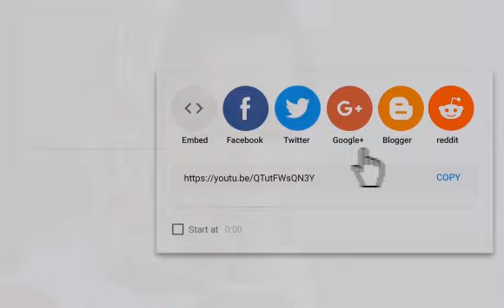Mostafa Yeganeh - Shab Shod (مصطفی یگانه - شب شد)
Abdul Hai Wafa
Abdullah Moqori
Afghan Stars
Ahmad Dawood Eqbal
Ahmad Fardin
Ahmad Jawad Karimi
Ahmad Ozair
Ahmad Parwiz
Ahmad Tahir
Ahmad Wali
Ahmad Walid
Ahmad Zahir
Aimal Shams
Ajmal Omid
Ajmal Parsa
Akbar Ramish
Akhtar Shawkat
Akmal Hamdard
Ali Etemadi
Ali Omid
AliReza Miri
Arash Howaida
Aref Jafari
Aref Kayhan
Aria Band
Aris Parwiz
Arvin Mehr & Amin AF
Aryana Sayeed
Asad Badie
Ashkan Rostami
Atash
Atif Samar
Attan
Awab & Shahab Moradi
Aziz Bahar
Aziz Guman
Bahar (Spring) Special
Baktash Joya
Baraan Group
Baryalai Samadi
Bashir Asim
Bashir Hamdard
Bashir Maidani
Bashir Wafa
Basir Baig
Basir Nadi
Behroz Rahimi
Belqis Younisi
Belton
Bezhan Zafarmal (DJ Besho)
Daud Hanif
Dawood Habibi
Dawood Sarkhosh
Dawood Waziry
Edris Sejdai
Ehsan Aman
Eiraj Kazmi
Eloxin (Rap)
Elyas Shahna
Emal Mustafa
Emal Shams
Ershad Aman
Faheem Rahimi
Fahim Hariwal
Fahim Samim
Fahim Sayed
Faisal Rap
Faiz Karezi
Faiz Qaderi
Faraidoon Niazi
Fardeen Haqmal
Fardin Fakher
Fardin Faryad
Farhad Darya
Farhad Ghafoor
Farhad Shams
Farid Qaneh
Farzad Habib
Farzana Naaz
Fawad Ramez
Fayaz Hamid
Ferdaws Barin
Ferough Ahmad
Feroz Kondozi
Ghazal
Ghezaal
Godar Zazai
Gulzar Alam
Gulzar Hairan
Habib Qaderi
Habib Sharif
Hadya Rastagar
Hafiz & Devyani Ali
Hafiz Karwandgar
Hafiz Wesal
Hafizullah Gardesh
Haidari Brothers
Haider Saleem
Haleem Saboor
Hamid Aziz
Hamid Jalali
Hamid Naimi
Hamid Saadat
Hamid Shaidaie
Hangama
Haris Amir
Haroon Qayel
Hashmat Ehsanmand
Hasib Monis
Hasina Khan
Hasmudin Saighani
Hedayat Mahmood
Hojat Rahimi
Homa Afghanmina
Homayoun
Homayoun Sakhi
Homayun_Sahebzai
Indian TV Serials
Instrumental
Islamic Audios
Javid Citizen
Jawed Habibi
Jawid Khoshnood
Jawid Sharif
Kadir Hakimie
Khaled Kayhan
Khaled Khelwat
Khyal Muhammad
Latif Nangarhari
Madadi
Maihani
Mamoon Eshaq
Mansour Nazari
Maria Ayar
Mariam Wafa
Mashal
Masoud Hamnawa
Matin Osmani
Mehdi Afshar
Mehrangez
Milad Sepas
Mir Maftoon
Mirwais Hamrah
Mirwais Nejrabi
Mirwais Penhan
Mirwais Qasemi
Morteza Tondar (Rap)
Mozhdah Jamalzada
Mujeeb Suroosh
Murtaza Mashall
Musawer Roshan
Mushtaba Moheb
Mustafa Jalali
Mustafa Kamaly
Mustafa Sufi
Mustafa Urooj
Nabil Joyan
Naghma and Mangal
Najeebullah Mahmoodi
Najib Haqparast
Najib Rahy
Najib Sayed
Najim Nawabi
Najim Nekzad
Naseer Ahmad Wafa
Nashenas
Nasim Hashemi
Nasrat Parsa
Nasrat Sharqi
Naveed Anil
Navid Forogh
Naweed Sabirpoor
Nawid Sahel
Nazir Aziz
Nazir Khara 2012
Nizam Donya
Obaid Juenda 2012
Omar Majeedi
Omed Dost
Omid Nikzad
Parasto 2012
Qader Eshpari
Rafi Aria
Rahim Jahani
Rahim Mehryar
Rameen and Omar Sharif
Ramin Atash
Reshad Feroz
Saboor Tabish
Saeed Aria (Rap)
Sahar Afareen
Sahil Nazari
Said Omar
Saiid Sayed
Salam Jawed
Salma Jahani
Sameer Hotaki
Samir Rohesh
Samir Yawar
Samyar Anvary
Sana Furmoly
Sangar Suhail
Sarban
Sattar Ghafari
Sattar Sahil
Sear Walizada
Sediq Shubab
Sediq Yakub
Seeta Qasemie
Setara Hussainzada
Shabir Shahbaz
Shafiq Mureed
Shah Rasool Qasemi
Shahab Masoumi
Shahla Zaland
Shahzad Adeel
Shahzada Shahrzad
Shamsudin Masroor
Shararah
Sharif Deedar
Sharif Ghazal
Sharif Sahel
Shekib Hamdard
Shekib Mosadeq
Shekib Suzan
Shekib Zia
Shershah Mahiar
Showwkat Omar
Siawash Mateen
Sitara Nawabi
Sohila Zaland
Sohrab Halim
Suhel Eshpari (Rap)
Sulaiman Sareer
Suliman Khan
Sultan Hamahang
Taher Shubab
Tamim Hashimzada
Tamim Noorzai
Taranasaz
Tawab Arash
Turyalai Tapesh
Umaira Sediqzadah
Ustad Awalmir
Ustad Hussain Arman
Ustad Mahwash
Ustad Qasim
Ustad Rahim Bakhsh
Ustad Sarahang
Ustad Shadkam
Ustad Shahwali
Ustad Zaland
Vahdat Rahimi
Vaheed Kaacemy
Valy 2012
Various Artists
Wahed Wahedi
Waheed Soroor
Wahid Aman
Wahid Saberi
Wajiha & Farid Rastagar
Wali Fateh Ali Khan
Wayan Honarjo
Yousuf Qasemi
Zabi Estalifi
Zafar Shamel
Zaheer Akhtar
Zahid Azizi
Zahir Bakhtari
Zahir Howaida
Zalmay Araa
Zang Khatar Group
Zarif Yousefi
Zia Saraaj
Zoobin Anwari
Haroon sarwari 2017
Haroon sarwari
Haroon sarwary 2017
Haroon sarwary
Haroon jan
Thunder004